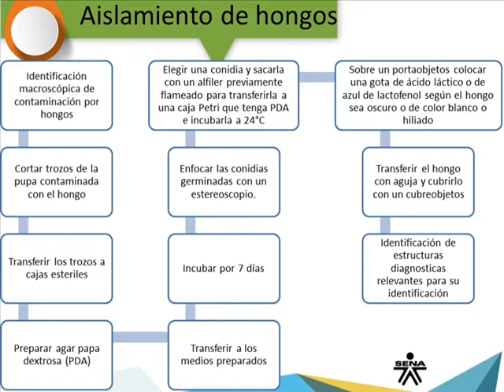Estandarización dieta stenoma catenifer Tecnoparque BT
Se presenta una tecnica de aislamiento y caracterización de hongos contaminantes en dietas artificiales